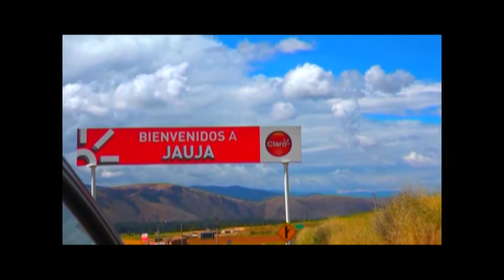BANDA TÍPICA"LOS CHALECOS DE CHOTA".-Me Voy con tu Mujer